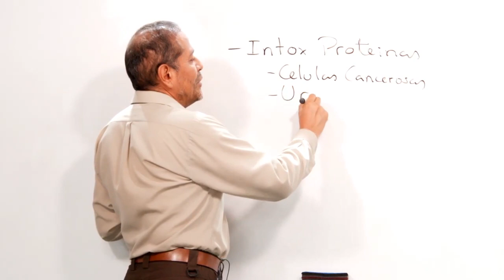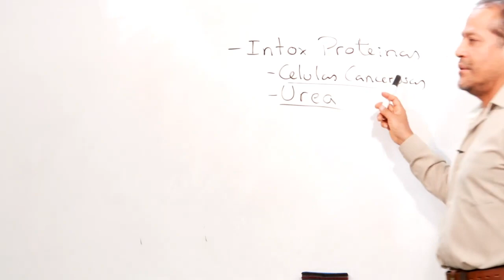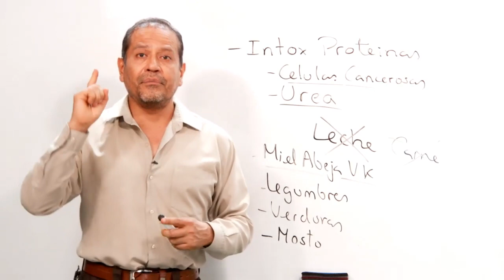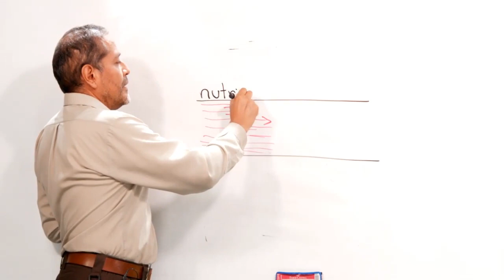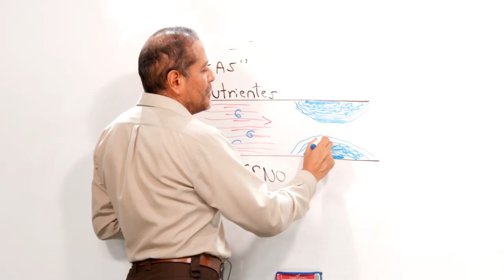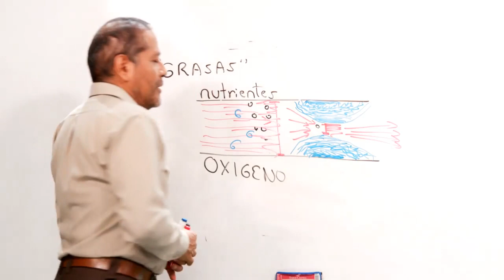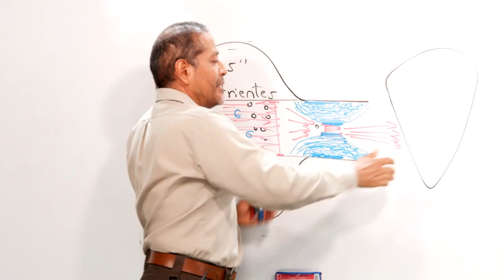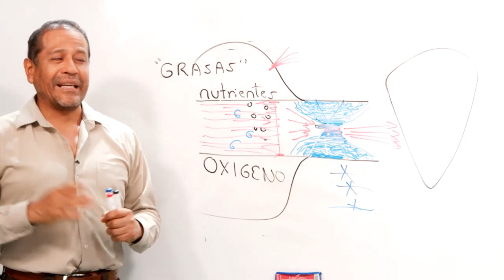Nutrición Obedh Clase4 - Prohibiciones Bíblicas